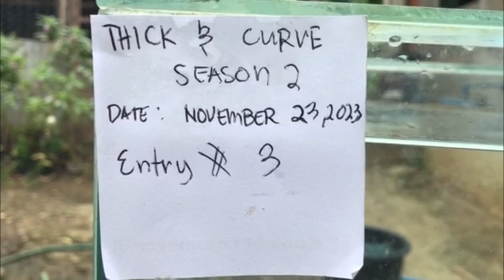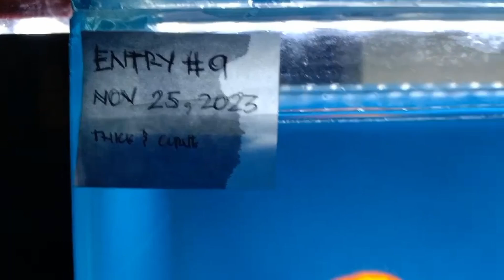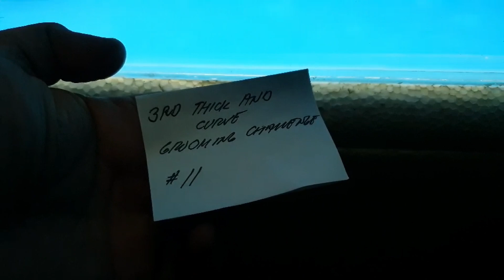Winners of the 3rd Thick and Curve Ranchu Goldfish Grooming Challenge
Welcome to the thrilling showcase of talent and dedication at the Thick and Curve Ranchu Goldfish Grooming Challenge! 🏆🐟 Watch in awe as skilled aquarists from around the globe compete to transform their Ranchu Goldfish into true aquatic masterpieces.

🌟 Witness the artistry unfold as participants showcase their grooming techniques, highlighting the beauty of these unique and charming fish. From tail fin perfection to body contouring, the competition is fierce, and only the most skilled groomers will emerge as the ultimate champions.

🎉 Join us as we announce the Winners of the Thick and Curve Ranchu Goldfish Grooming Challenge, celebrating the creativity, passion, and dedication that went into each breathtaking transformation. Prepare to be inspired and amazed by the stunning results achieved by these talented individuals.

🔍 Curious about the grooming secrets and techniques used by the champions?